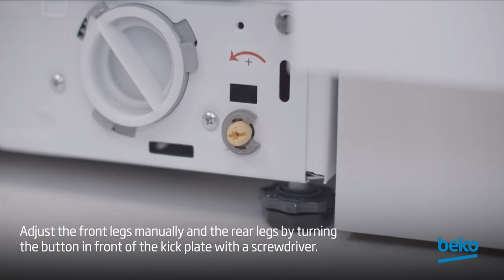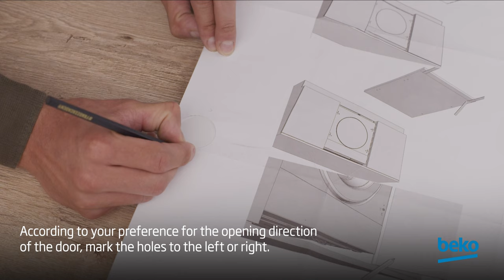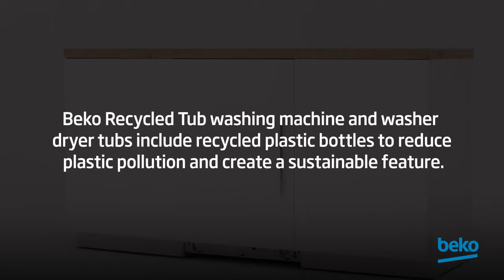How to Install your Beko Built-In Washing Machine or Washer Dryer?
Learn how to install built-in washing machine or washer dryer in this video.